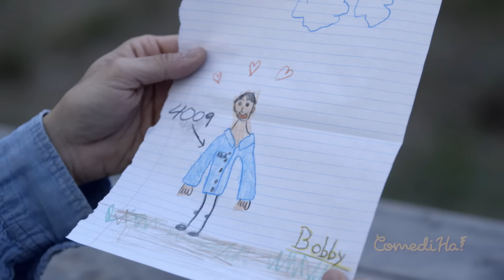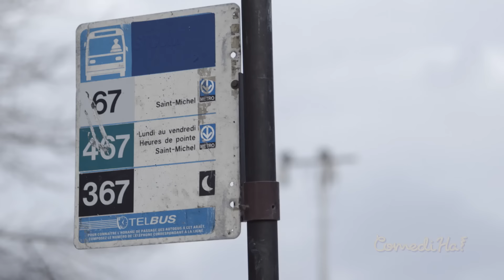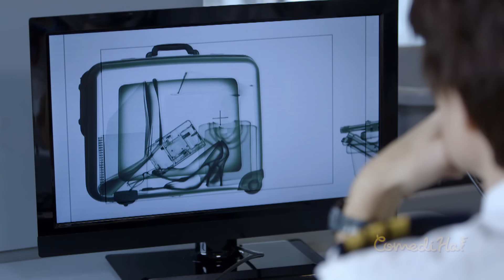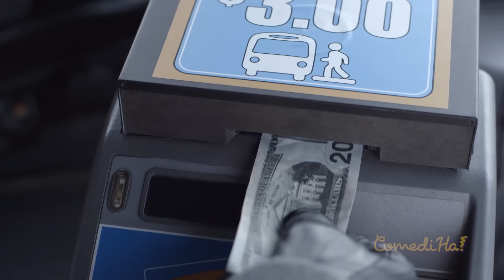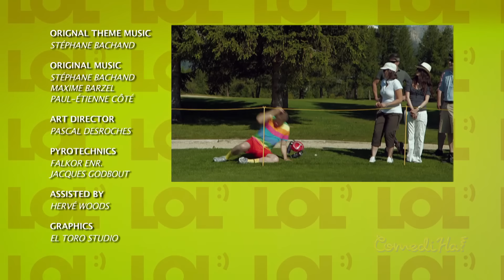Comedy Tv show S3 Ep 7 || LOL ComediHa!